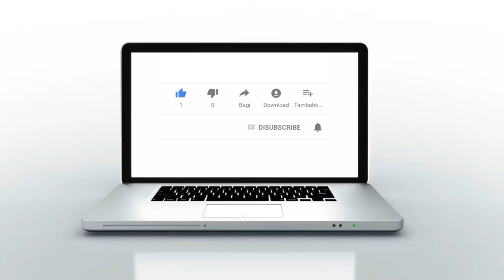ساكنة حي التيرايور بمدينة القنيطرة تحتج مجددا أما الثكنة العسكرية من أجل المطالبة بحقهم في السكن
الموقع الرسمي:

http:// akhbaralfajr.ma